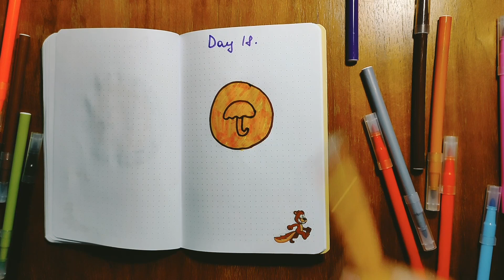Squid Game. How To Draw ...